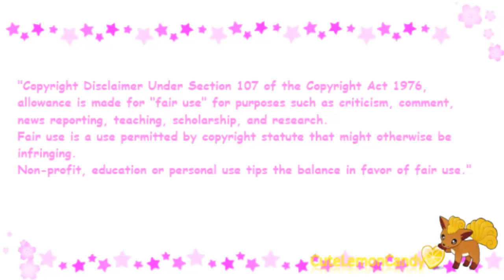[Open!] THE iDOLM@STER LiveinSlot!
♫For auditions♫
♫Sing Any song you want
♫Try to seem like the character you are auditioning for
♫Have a nice micro ok? :3
♫No editing to your voice, your natural voice sure is awesome :D
♫If u don't want to audition But you want to participate... uwu send me a video you have as a sample ok? :3

♣Maaaaybee~~~♣

You may have to act too :3 (?)
If that's the case, There can be 2 people for the same character (one talking, another singing) the voices will have to sound similar to the character so it will be ok  XD

♫Now The Characters♫
◊Haruka Amami:
♦Chihaya Kisaragi: VTScarlett
◊Miki Hoshii:
♦Yukiho Hagiwara: Latiasrojo99
◊Ami Futami: UsaminHaru
♦Mami futami: KawaiiPuku
◊Azusa Miura:
♦Iori Minase: TsunderecitaxKawaii
◊Yayoi Takatsuki:
♦Ritsuko Akitsuki:
◊Makoto Kikuchi: 3cheerfornothing

Please if i've had errors with the names tell me!

btw I'm doing this since I love Idolm@ster again!!! XD
And sorry if the video is bad or Wutever! :3

Update!! (08/05/2012)
There can be more than 1 person for the same character!! :D